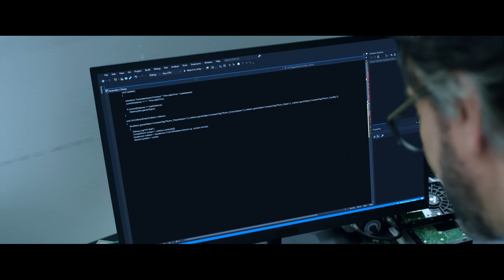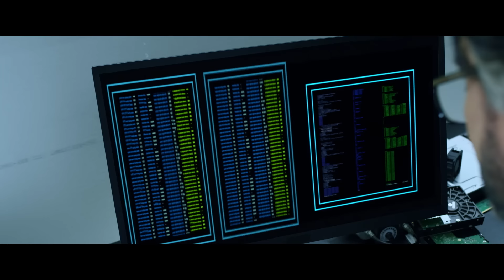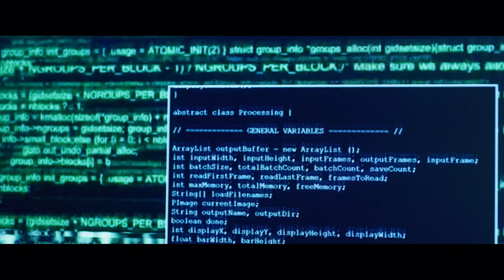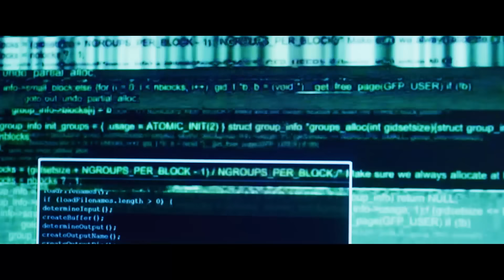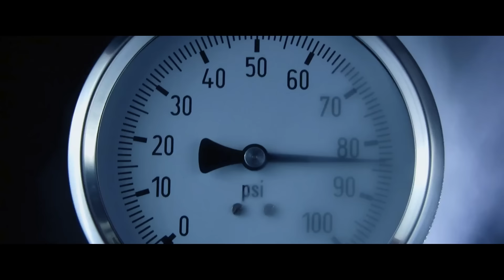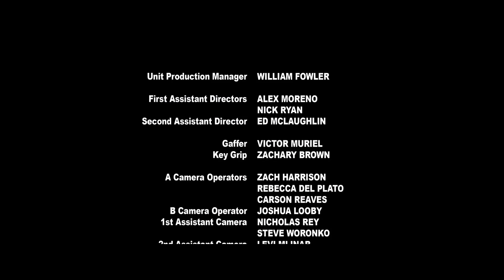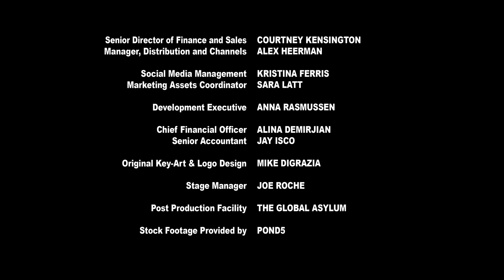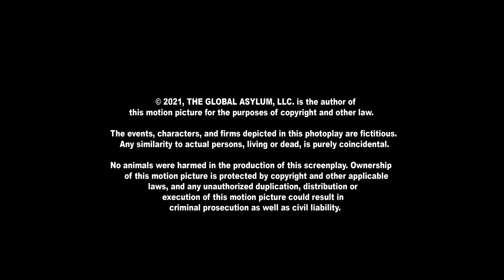ИИ ХОЧЕТ ЗАВЛАДЕТЬ МИРОВЫМ ВОЕННЫМ ОРУЖИЕМ, ХАКЕР ПЫТАЕТСЯ ЕМУ ПОМЕШАТЬ! Боевик. Робокалипсис.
Когда одарённый хакер Тара пытается остановить разумный искусственный интеллект и не дать ему получить контроль над мировым военным оружием, система помечает её как террориста, которого необходимо уничтожить любой ценой.

Жанр: Боевик, Фантастика
Режиссер: Маркус Френдлендер